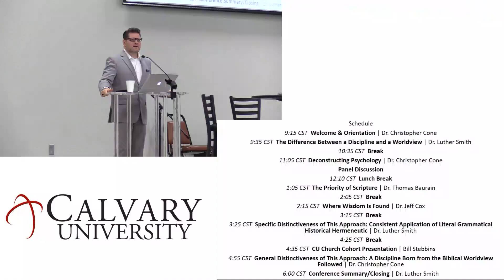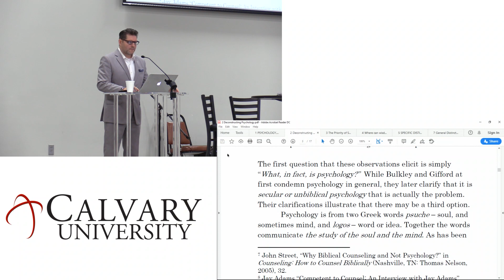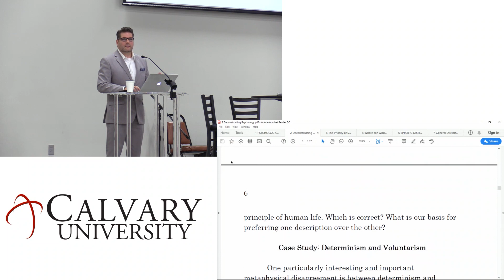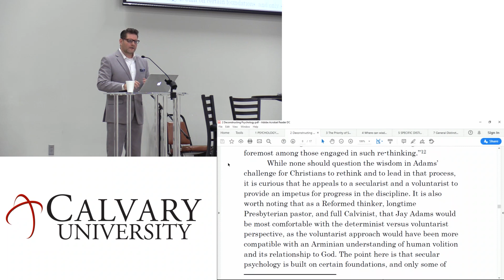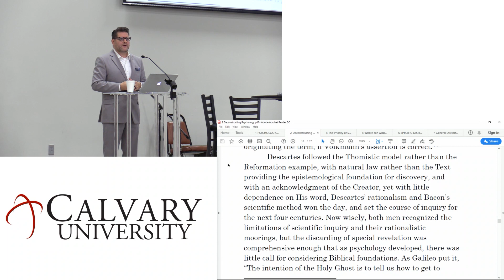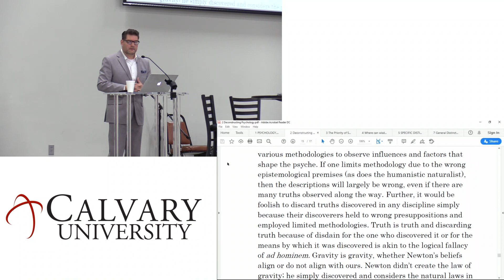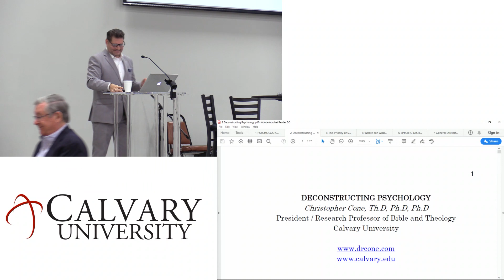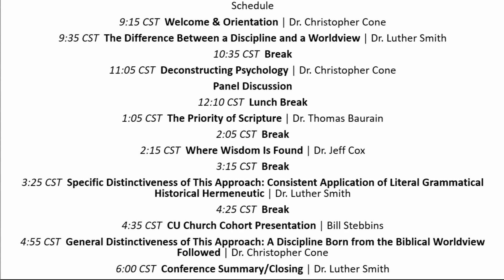Christian Leaders Conference 2020 Presentation #2